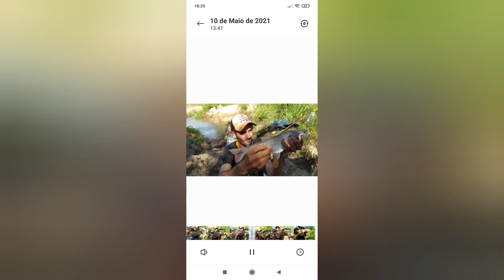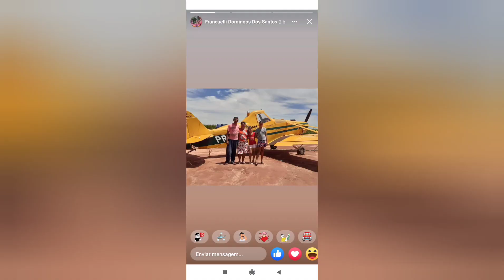FOTOS DE NOSSA PESCARIA!!!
foto das pescaria em família com deus no comando